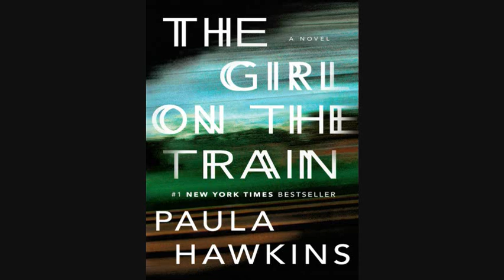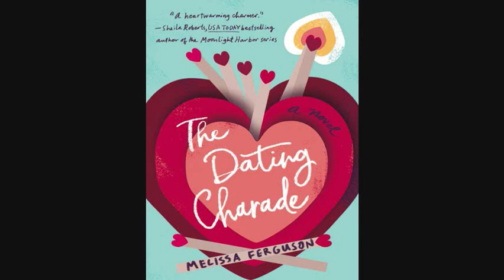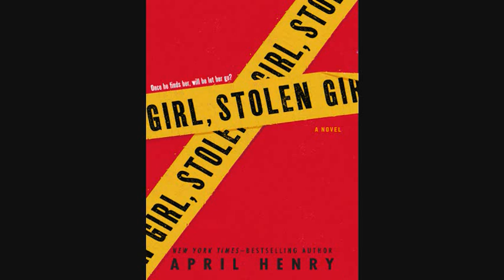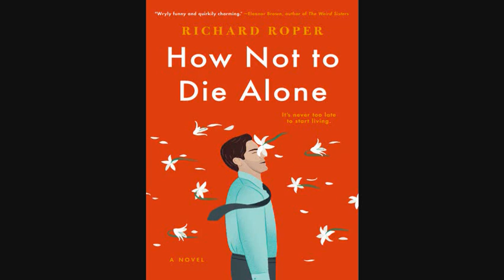6 Little Book Reviews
I didn't make a whole lot of time for reading in the last couple months and certainly didn't feel inspired to take on anything too hefty. Ergo these books are all on the lighter side, either in subject matter or in length. Here's what I thought of them. Enjoy!

Books discussed:
Lucky Caller by Emma Mills
The Girl on the Train by Paula Hawkins
The Dating Charade by Melissa Ferguson
Obsidian by Jennifer L. Armentrout (Lux #1)
Girl, Stolen by April Henry
How Not to Die Alone by Richard Roper